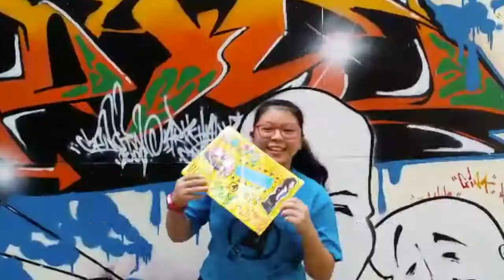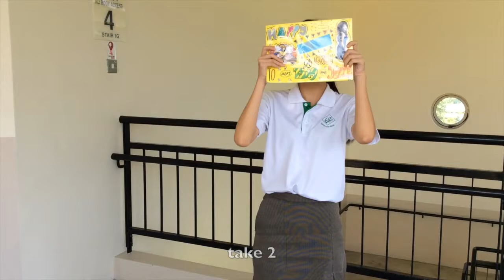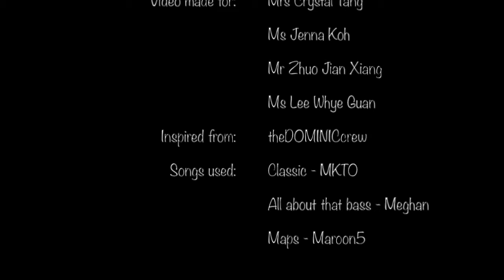Teacher's day with Greendale Secondary 4E1'14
This video is for all the teachers who have made a difference in our lives and for the teachers who have made us who we are today!

Video making inspired by theDOMINICcrew's Michael Jackson tribute video.

(according to appearance)
1) Classic - MKTO
2) All about that bass - Meghan Trainor
3) Maps - Maroon5